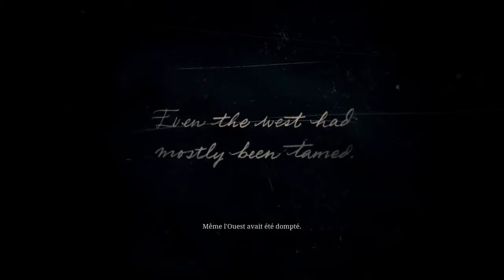1 Lets play red dead redemption II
On se lance dans red dead